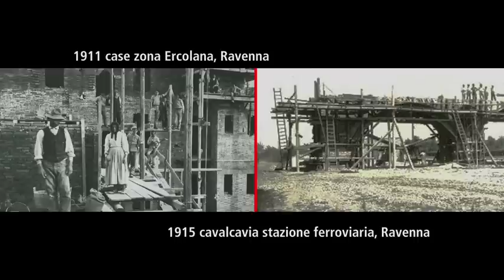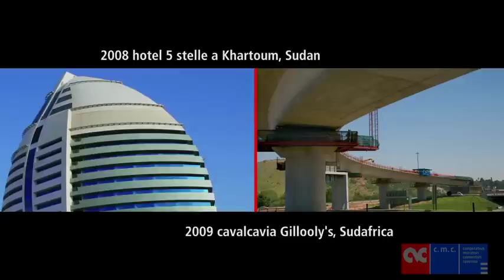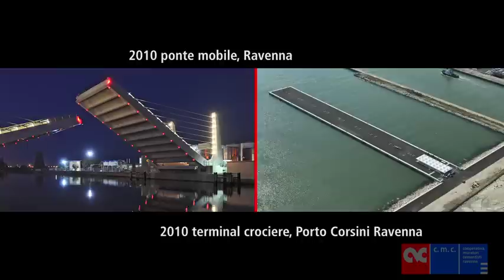Intervista a Massimo Matteucci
Storia e valori di Cmc in un'intervista al suo Presidente